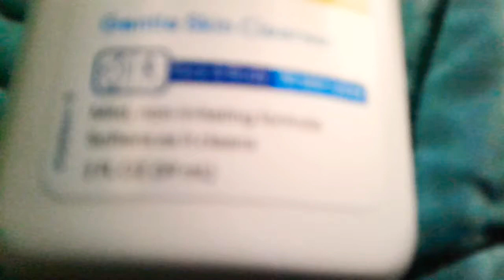mario and yoshi's episodes 14:rocky blind as dumb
add response